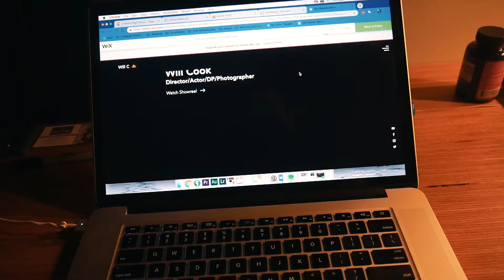PIZZA, RANCH, EDITING! Vlog_504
Does it get any better than this?